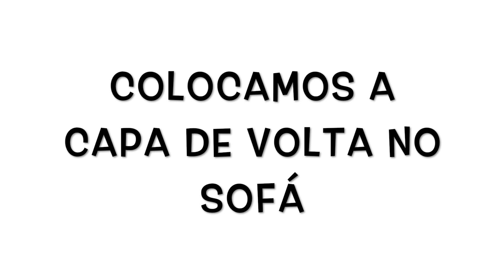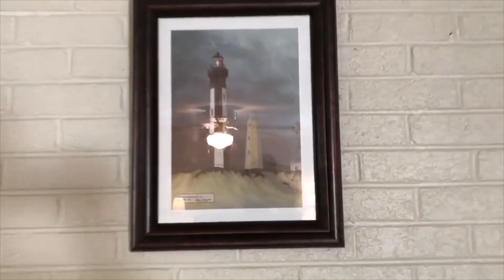Arrumação e Limpeza no quarto de hóspedes | Joice Milacci